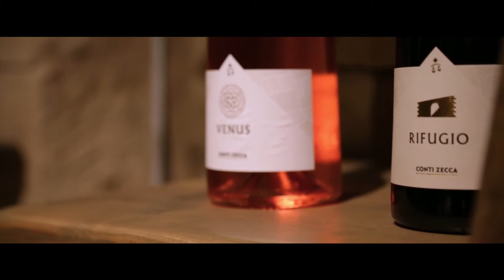RESTYLING VINI DEL TERRITORIO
Un design ispirato alla cura per il dettaglio, al lavoro realizzato in campagna, al legame con il territorio e i luoghi di famiglia. Il restyling dei Vini del Territorio ha dato alla luce una linea moderna ed al tempo stesso timeless, che vuole raccontare lo specifico territorio di provenienza di ogni vino.

Un party conviviale presso la dimora storica Torre del Parco di Lecce  in un’atmosfera fatta di sorrisi e brindisi in cui i vini, con le loro etichette color pastello e il Salento racchiuso nel gusto, sono state le vere star.

video a cura di IMovePuglia